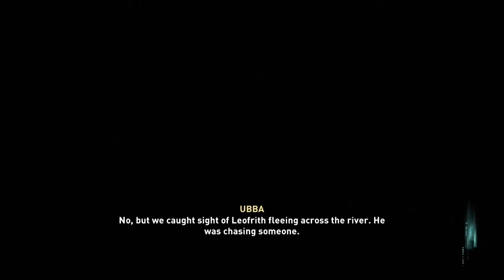Assassin's Creed Valhalla Gameplay Walkthrough Chapter 15: Heavy is the Head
Assassin's Creed Valhalla: PS4 game walkthrough & review of the single player campaign splashed with comedic commentary from The 50 Year Old Gamer. In this 15th chapter, "Heavy is the Head": Ceolwulf is crowned the new King of Mercia. Leofrith, a knight of King Burgred refuses acknowledge Ceolwuf's crowning and vows to fight to restore Burgred to the crown. Eivor must defeat him in battle.